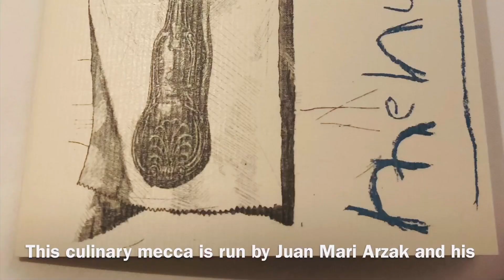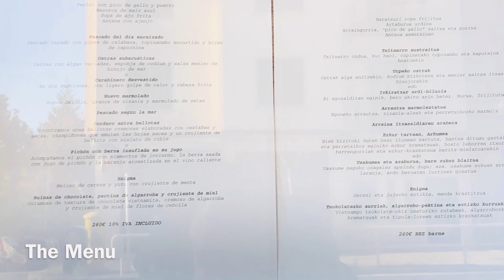ARZAK, San Sebastian - Donostia, Spain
Best restaurant in San Sebastian